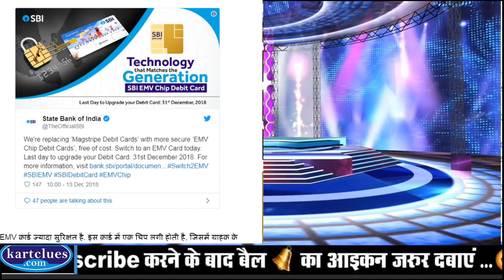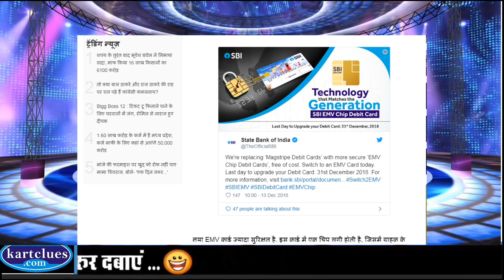SBI के ग्राहक हो जाएं सावधान !! ये कार्ड नहीं करेंगे काम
दोस्तों यह जानकारी आपको कैसे लगा मुझे कमेंट बॉक्स में लिखकर बतायेई और हाँ अगर अभी तक आप Channel FOLLOW नहीं किये है तो please FOLLOW कर लीजिये जिससे की विडियो आपको मिलता रहे  और Like and Share करना न भूले धन्यबाद
How can I get SBI bank statement?

How can I register for SBI net banking?

How can I transfer my SBI account?

How can I get my SBI online banking username and password?
Thanks and Love
Offers By Amazons
Todays Deal...